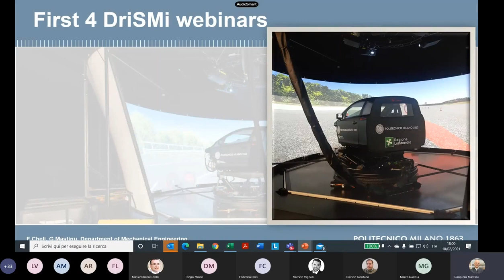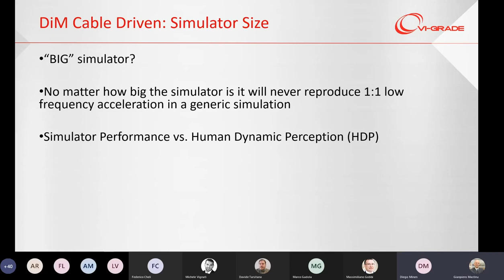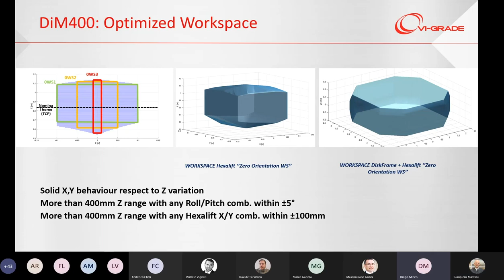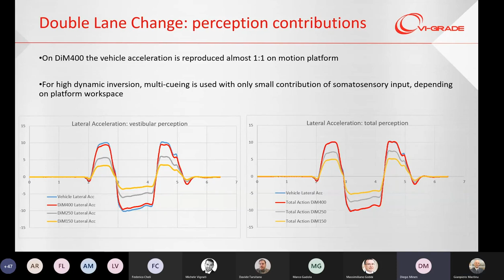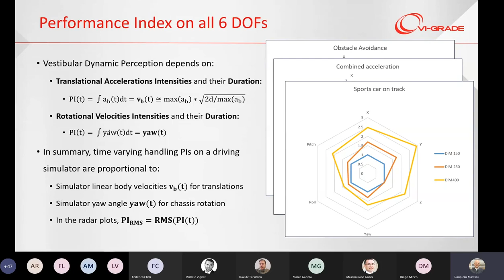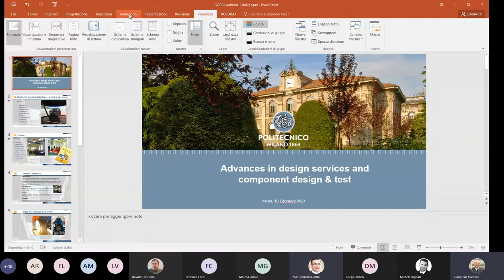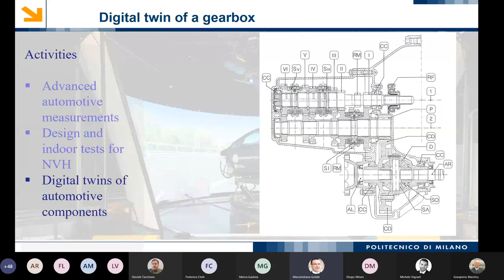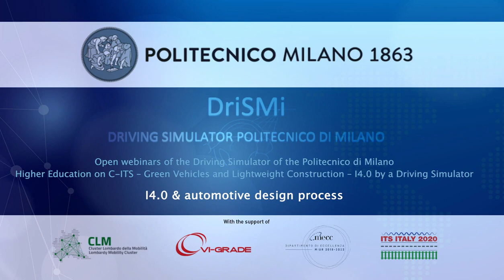I4.0 & automotive design process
Vehicle dynamics, comfort, noise simulation on one single high performance fully immersive Driving Simulator.

Digitalization of the design process to reduce time to market.